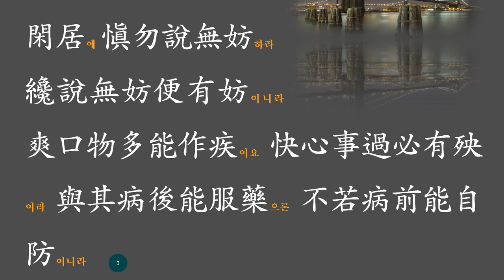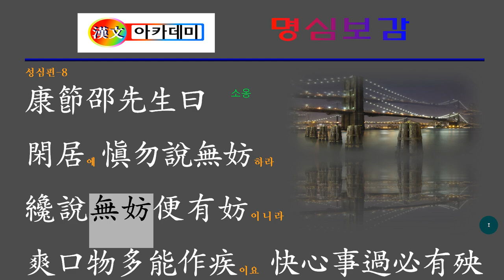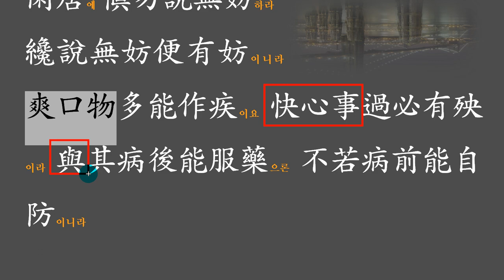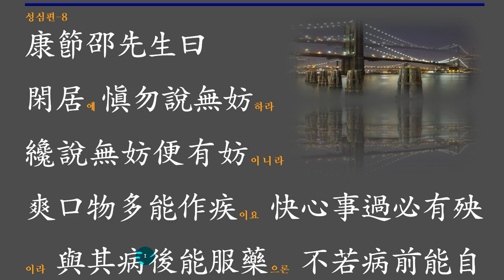명심보감: 愼勿說無妨 무방하다 말하지 말라.